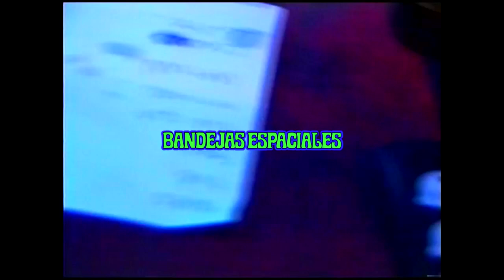Bandejas Espaciales - Lady [Alcaparras Subterráneas presenta]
Bandejas Espaciales: Marco Fajardo, Sebastián Rozo "Eufox", Sebastián Rojas, Daniel Michel, Richie Arnedo, Alejandro Cifuentes, Iván Ramírez y José Miguel "El Profe" Vega.
Cámara: Eliana Maria Castro, Ernesto Vientos, Jaime Muñoz, Camilo Charris.
Dirección, edición y animación: Ernesto Vientos.
Ilustración: Lauren Domingo (Eldo).
Sonido en vivo y mezcla: Alberto Guarnizo "Papeto".
Producción: Biche

Alcaparras Subterráneas es un ciclo de fiestas de música psicodélica latinoamericana presentado por Chucky García y Biche. Esta edición presentó a Los Mirlos (Perú), Bandejas Espaciales (Colombia), Cheetah Latina y ChontaDJ en Latino Power de Bogotá el 15 de noviembre, 2019.